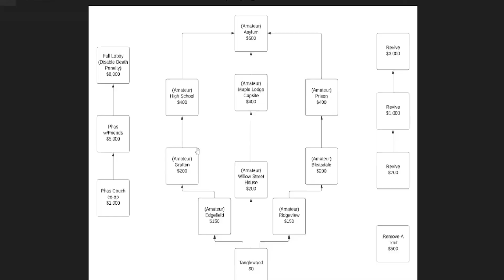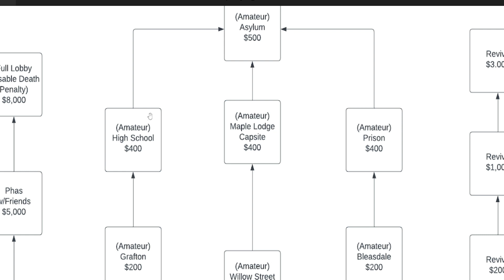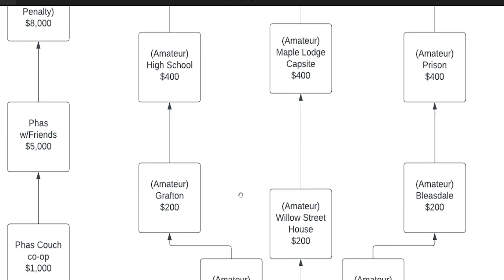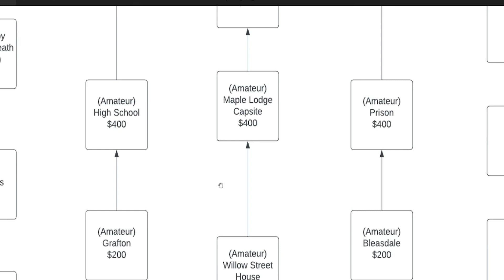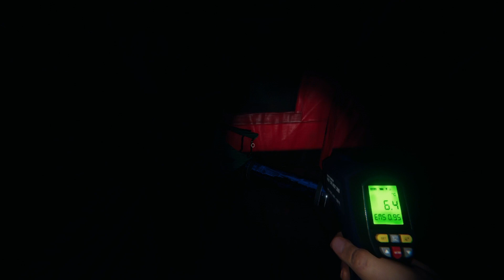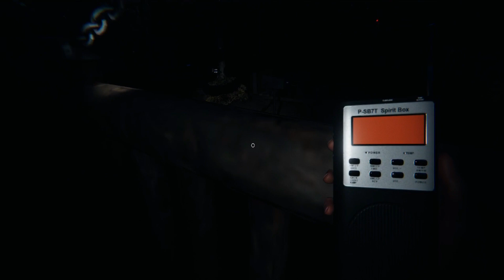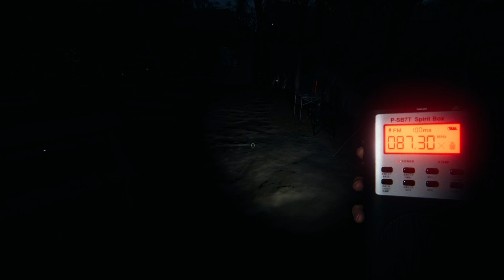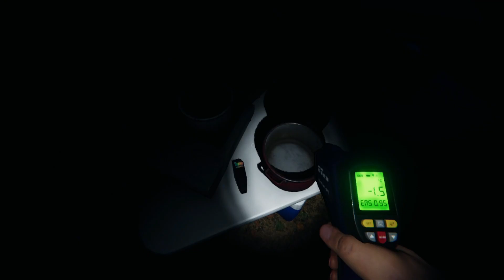Locked In Maple Lodge | Phasmophobia: The Forgotten Frights (Episode 7)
Phasmophobia: The Forgotten Frights is a PhasmoRPG inspired series. The forgotten frights requires one team of individuals to go and reach Nightmare Asylum. In order to reach that, players must unlock each map and unlock each map tree. Once the series starts the player starts off with $0 and must work their way up to the ultimate $10,000, that is Nightmare Asylum. In order for the series to be completed, the player(s) must reach Nightmare Asylum and figure out the ghost type correctly. Only once that is achieved may the ghost hunters retire from their missions. The primary hunter may purchase things that can help them in their endeavors, such as revives, removal of traits, and even the ability to bring other hunters with them. There are 6 characters that the player can play as. If one of them dies, they are permanently dead, unless the player uses a revive. After a medium or big map is completed, a negative trait must be applied to the character that played it. This only applies if the hunter survives. If someone (that isn’t the main hunter) dies, the primary hunter loses $200 for each death. If the primary hunter dies, they are permanently dead and they lose some equipment. Unlike Nuzzgard’s PhasmoRPG. The equipment at the start is provided. If a hunter dies and loses some equipment, it is then the hunters responsibility to pay for them again. All maps must be played at least once before an Asylum mission is attempted. Once an Asylum mission is completed, and the primary hunter survives, the next map tree can be unlocked. A wheel is spun to determine the negative trait that the characters receives at the end of a mission.